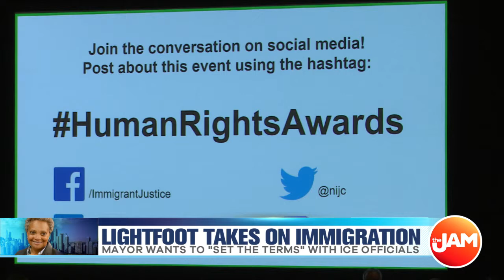Mayor Lori Lightfoot Takes On Immigration Issues in Chicago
Mayor Lori Lightfoot says that when it comes to immigration enforcement, she wants to set the terms with ICE officials. Brandon Pope has the latest.